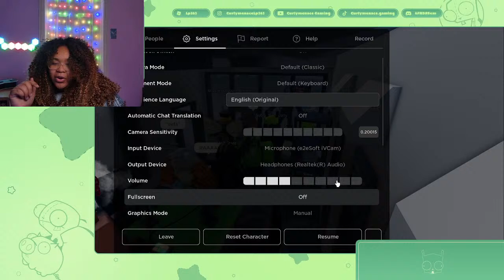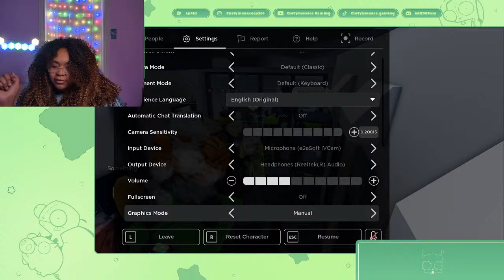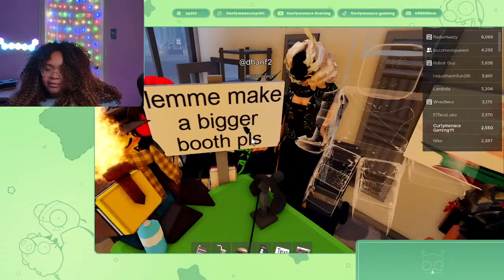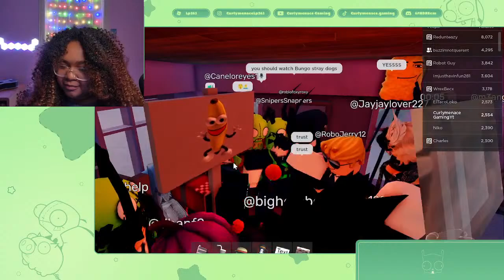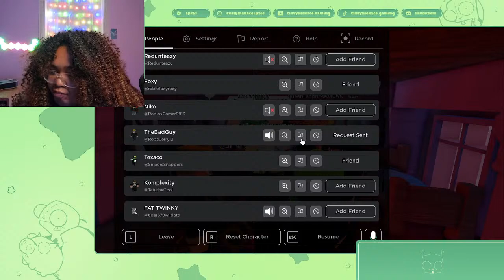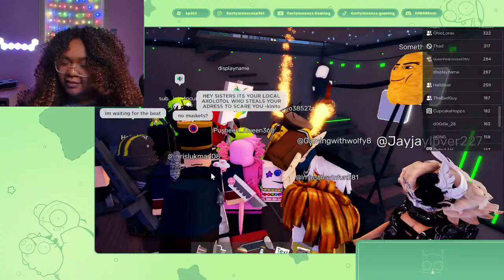Curly Cast Podcast Booth Game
HEY GUYS!

Are you ready to join the Curlymenace Fandom? Here are the links to all you seek!

1. **Discord Link**: Joining this Discord server will ensure you're the first to know about our upcoming events and challenges. Plus, you'll have early access to sign-up links and the chance to win exciting prizes!

2. **Roblox Fan Group**: Become a part of the Curlymenace Gaming Fan Club on Roblox and connect with fellow fans!

3. **Curlymenace Official UGC Shoulder Pet**: Get your hands on the official Curlymenace Shoulder Pet!

4. **Official Curly Club Shirt**: Show your support for Curlymenace with the official Curly Club shirt!

5. **Event Sign-Up Form for Upcoming Roblox Video Challenge**: Don't miss out on our upcoming Roblox video challenge!